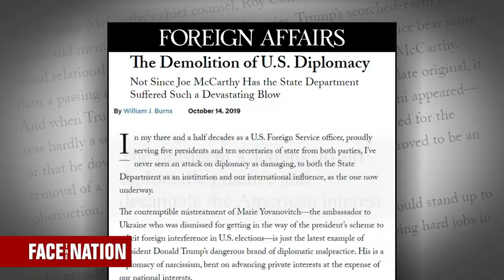Face The Nation: Michael Morell, William Burns, Susan Davis, Jamal Simmons, Michael Steel, Paula…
Missed the second half of the show? The latest on the ongoing impeachment debate rocking Washington.